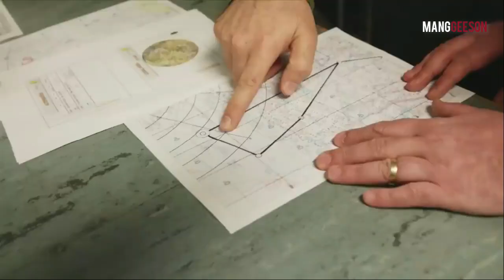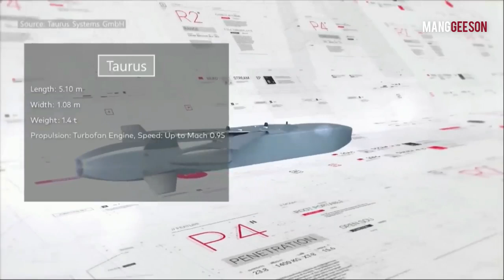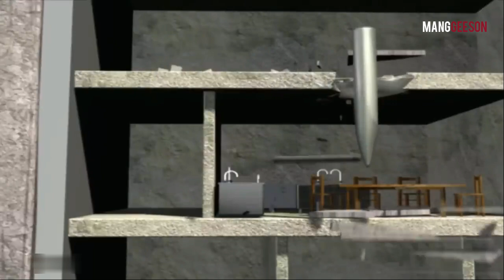โจมตีในไครเมีย และในแผ่นดินของรัสเซีย